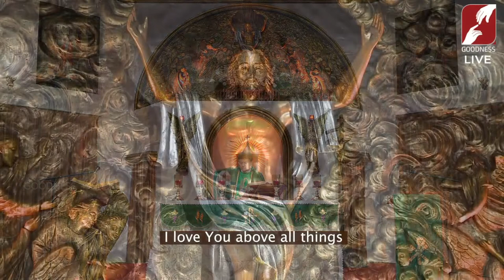Holy Mass Live | 12 September | Fr Augustine Vallooran | Divine Retreat Centre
Hosana! Hallelujah!

First reading - Isiah 50: 4c-9a
Second reading - James 2: 14-18
Gospel reading - Mark 8: 27-35

Choir - Verbum Choir, Sri Lanka